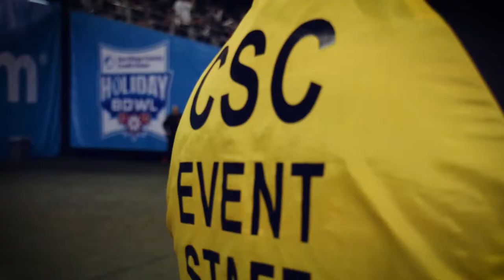CSC Corporate Overview 2018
Contemporary Services Corporation (CSC) is recognized worldwide as the pioneer and expert in the crowd management field. Established in 1967, CSC’s experience and expertise are unparalleled. Its long-term and esteemed clientele base is a testament to CSC’s strong history of reliability, honesty and performance. No matter how large or small of an event, CSC is committed to its success, as well as to providing a safe and enjoyable experience for all event patrons.